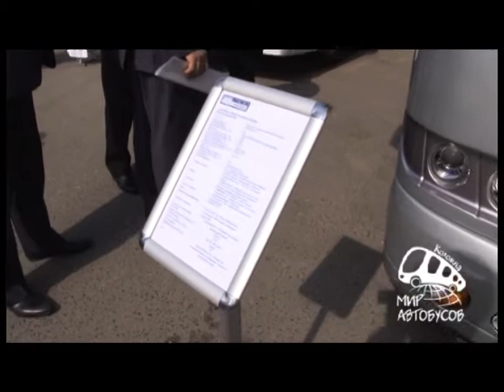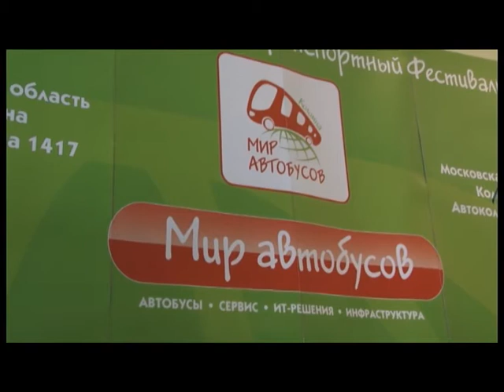Мир автобусов 2012.mpg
За два фестивальных дня «Мир автобусов» посетило более 3000 гостей: специалистов-транспортников из всех уголков России и из-за рубежа, а также просто любопытствующих граждан. Большой процент посетителей-специалистов составили пассажирские перевозчики из Москвы, Тверской, Ярославской областей, Владивостока, Татарстана, Белоруссии, республики Марий Эл и т.д.

В день открытия фестиваля 25 апреля на нем побывали почетные гости: министр транспорта правительства Московской области Петр Кацыв, министр имущественных отношений правительства Московской области Валентин Витринский, председатель областного комитета профсоюза работников автотранспорта и дорожного хозяйства Людмила Белоусова, президент Российского автотранспортного союза Кирилл Бесценко, генеральный директор «Мострансавто» Николай Гривас и многие другие. Из зарубежных гостей -- уже неоднократно бывавший на «Мире автобусов» директор по экспорту EvoBus Gmbh Михаэль Фрай и впервые попавший к нам шеф Setra Лотар Холдер. И, конечно, Дидье Раумоудт, основатель и -- вновь - президент Busworld. Дидье на открытии заявил, что раз в этом году с погодой повезло и на фестивале на 20 градусов теплее, чем в прошлом году, его речь, соответственно, будет дольше на 20 минут. Это была, конечно, шутка, но в каждой шутке... Ибо сказать было что: только что закончился Busworld в Стамбуле, грядет в Нижнем Новгороде. Дидье скрупулезно подсчитал экспонаты открытых площадок фестиваля -- 75 единиц -- и спросил: «А будет ли столько же в Нижнем?» Не знаем, честно ответили организаторы «Мира автобусов».

За время проведения «Мира автобусов» на фестивале побывало более 1000 детей -- учащихся школ (1-е и 9-е классы), учащихся ПУ, а также наши подопечные из детского дома. Малышей приглашали просто посмотреть, а вот старшеклассников и учащихся профучилищ -- для профориентации.